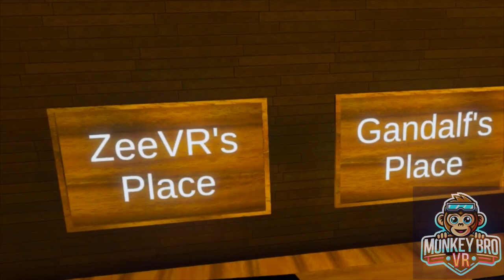MONKEY’S REALM Baby Mushroom vs Evil Monkey Mommy full series movie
🍄 Baby Mushroom vs Evil Monkey Mommy
Get ready for the full series movie of MONKEY’S REALM where Baby Mushroom takes on the terrifying Evil Monkey Mommy! This epic showdown has everything—crazy fights, awesome powers, and a story you won’t forget. Can Baby Mushroom defeat the Evil Monkey Mommy and save the day? Watch the whole series to find out!

🐒 Epic Adventure
From start to finish, this movie is packed with action, adventure, and some seriously intense moments. It’s Baby Mushroom’s biggest challenge yet, and you’re gonna love every second of it!

🎬 Best Moments
You won’t want to miss this full series movie!

👇 Talk to Me:
Who do you think will win—Baby Mushroom or Evil Monkey Mommy?
What other VR games should I play next?

Make sure to come back for more awesome gameplay, cool challenges, and fun times as I keep exploring the world of VR gaming!